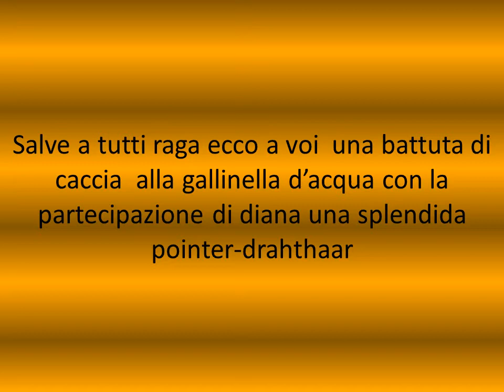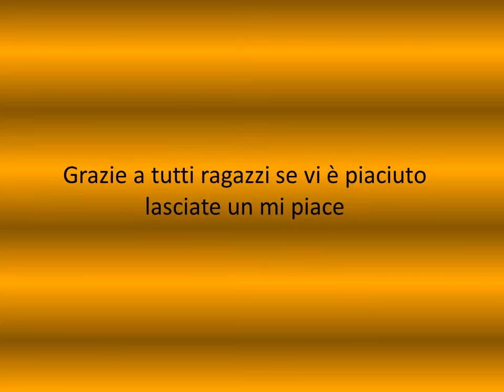caccia alla gallinella d'acqua